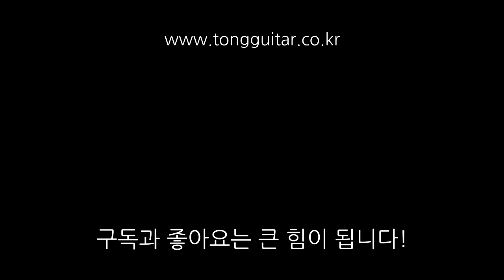[통기타 리뷰] 올솔리드기타 지우드 Bygone-DR (바이곤) By 통기타이야기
올솔리드기타 지우드 Bygone-DR 리뷰입니다.